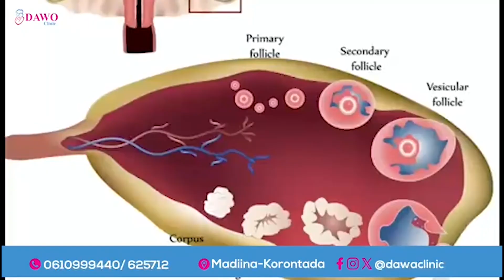10 arrimood oo ay ragga sameeyaan, dumarkana ka xanaaqaan!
10 arrimood oo ay ragga sameeyaan, dumarkana ka xanaaqaan!.